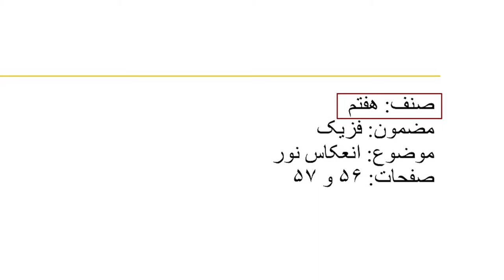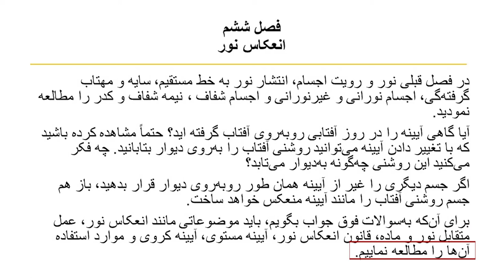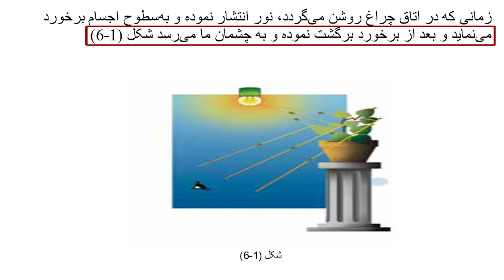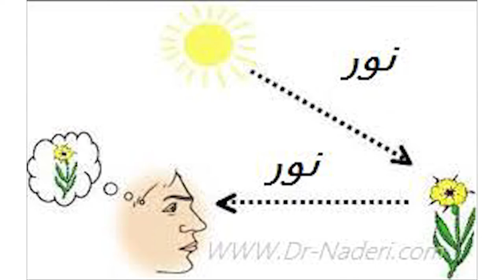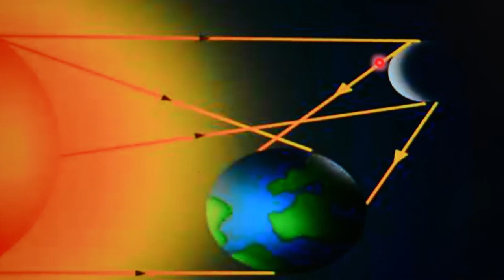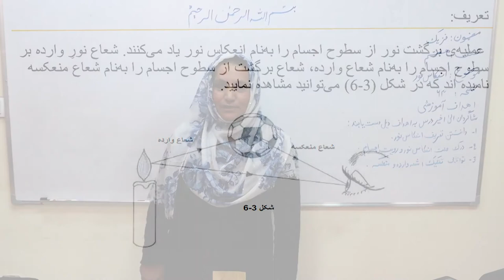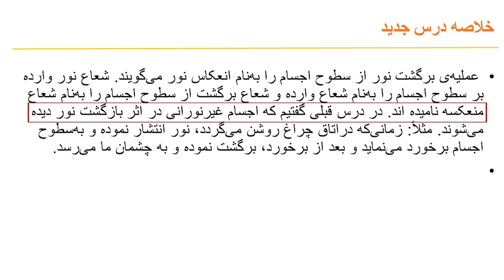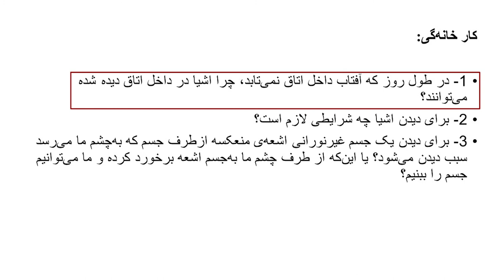انعکاس نور (مربوط مضمون فزیک صنف هفتم) (ویدیو)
این کلیپ آموزشی که در آن درس «انعکاس نور» مربوط مضمون فزیک صنف هفتم مکاتب افغانستان توسط استاد مدیحه احمدی شرح گردیده، از سوی کتاب‌خانه درخت دانش تهیه شده است. برای دسترسی به منابع باز و رایگان آموزشی، به سایت کتاب‌خانه درخت دانش مراجعه کنید: